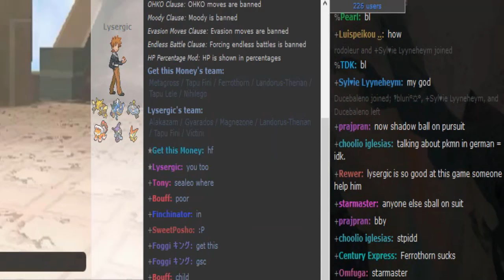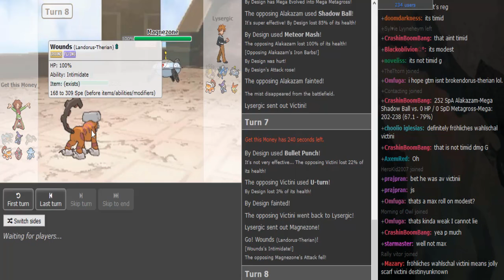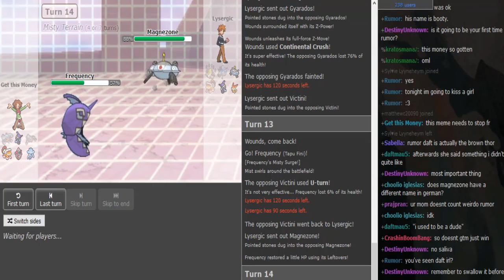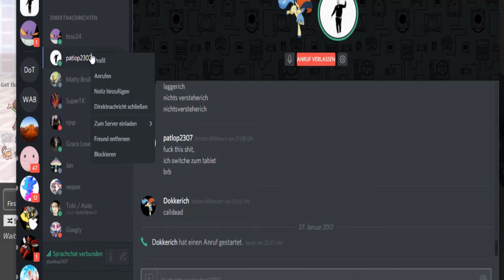Smogon Premier League 8 Week 3: Lysergic vs Get This Money (Sun&Moon OU) w/ Dokkerich and Patlop